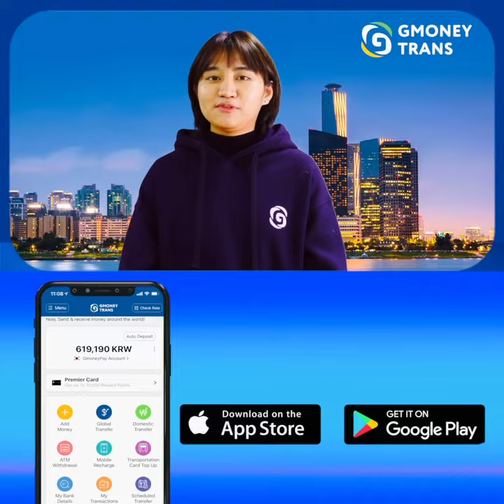Gmoney free Covid care package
Gmoney free Covid care package ဖြင့် 350000 KRW အထိ ရယူလိုက်ပါ။💪
Gmoneytrans သည် Covid-19 ရောဂါရှာဖွေတွေ့ရှိသောအခါတွင်သံ့းစွဲသူဖောက်သည်များ၏ဘဏ္ဍာရေးဝန်ထုပ်ဝန်ပိုးကိုမျှဝေရန် Gmoney Covid Care ပက်ကေ့ဂျ်ကိုတင်ပြသည့်ပထမဆုံးဘဏ္ဍာရေးအဖွဲ့အစည်းဖြစ်လာသည့်အတွက်ဂုဏ်ယူပါသည်။
✅ အခမဲ့စာရင်းသွင်းခြင်း။
👉𝗗𝗿𝗲𝗮𝗺𝗖𝗮𝗿𝗱𝘀သို့မဟုတ်𝗣𝗿𝗲𝗺𝗶𝗲𝗿𝗖𝗮𝗿𝗱𝘀ကိုင်ဆောင်သူများသည် အပိုစာရင်းသွင်းခကို ပေးဆောင်ခြင်းမရှိဘဲ Gmoney covid စောင့်ရှောက်မှု ပက်ကေ့ဂျ်တွင် အလိုအလျောက် စာရင်းသွင်းမည်ဖြစ်သည်။
✅ ၃၅၀၀၀၀ ၀မ်ထိရယူပါ
Covid 19 ရှိကြောင်း စစ်ဆေးတွေ့ရှိရသောအခါ၊ Gmoney သုံးစွဲသူများသည်Premier ကတ်ကိုင်ဆောင်သူများအတွက် ၃၅၀၀၀၀ ၀မ်(Dream ကတ်ကိုင်ဆောင်သူများအတွက် ၃၀၀၀၀၀ ၀မ်) အထိ ပြီးခဲ့သ ော 3 လအတွင်း ဤကတ်များဖြင့် သင်စုဆောင်းထားသော ပေးချေမှုပမာဏပေါ်မူတည်၍ ရရှိနိုင်ပါသည်။
✅ ဘယ်လိုရယူမလဲ?
👉 Gmoney Dream သို့မဟုတ် Premier ကတ်များသို့ မှတ်ပုံတင်ခြင်း သို့မဟုတ် အဆင့်မြှင့်ပါ။
👉နေ့စဥ်ငွေပေးချေမှုအတွက် သင့်အဓိကကတ်များအဖြစ် Dream သို့မဟုတ် Premier ကတ်များကို အသုံးပြုပါ။
* ကတ် ၂ ကတ်လုံး သုံးစွဲသူများသည် ကတ်နှစ်ခုစလုံးအတွက် သီးခြားစီရရှိမည်ဖြစ်သည်။
✅ စီမံဆောင်ရွက်နည်း
👉 Covid 19 ရှိကြောင်း စစ်ဆေးတွေ့ရှိသောအခါ သုံးစွဲသူများသည် Gmoneytrans သို့ တင်ပြရန် လိုအပ်သည်-
- Covid positive ရက်စွဲ ဖြင့် PCR စစ်ဆေးမှုရလဒ်။
သင်သတိမထားမိနိုင်သော-
🏆Gmoneytrans သည် covid ကတ်ပက်ကေ့ချ်ဖြင့် သုံးစွဲသူဖောက်သည်များအား ငွေရေးကြေးရေးအရ ပံ့ပိုးပေးသည့် ပထမဆုံးသော ငွေကြေးအဖွဲ့အစည်းဖြစ်သည်။
Gmoney covid စောင့်ရှောက်မှု ပက်ကေ့ချ်၏ ပံ့ပိုးပေးသည့် ပမာဏသည် ကိုရီးယား အစိုးရ ပံ့ပိုးမှုများနှင့် ခန့်မှန်းခြေ တူညီပါသည်။
covid စောင့်ရှောက်မှု
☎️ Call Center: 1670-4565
ကျွန်ုပ်တို့၏ရုံးခွဲများသို့ သွားရောက်လေ့လာပါ။
- Ansan ဘဏ်ခွဲ- 2 F၊ 17၊ Damunhwa-gil၊ Danwon-gu၊ Ansan-si၊ Gyeonggi-do
- Dongdemun ဘဏ်ခွဲ- 305-2၊ Jong-ro၊ Jongno-gu၊ ဆိုးလ်
- Gimhae Brunch- 105၊ 321၊ Bunseong-ro၊ Gimhae-si၊ Gyeongsangnam-do